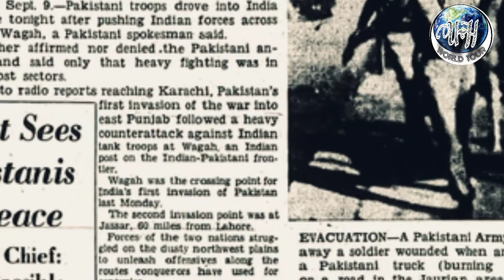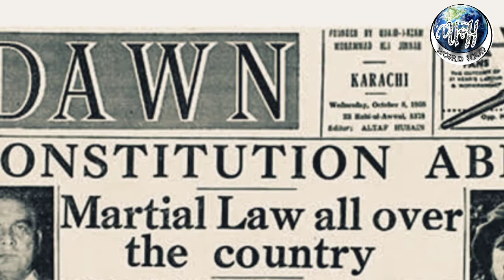History of Pakistan PART 2 [Eng Sub] in Urdu / ( 1949 - 1955 )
In this Video we discuss the shocking and complete story of Pakistan
History of Pakistan ( PART 1 ) ; then please click this link;
Writer & Voice Over : Usman Cheema.
Audio and Video editing : Hassan Lateef.